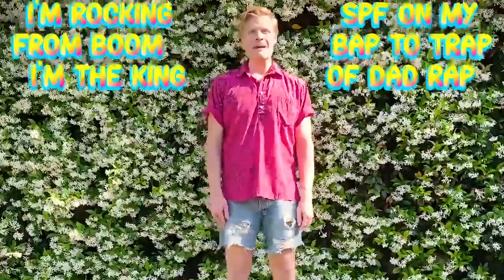MCM - Livin' The Dream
Matt just wants to let you know that he's the same fat kid with a dream, riding his bike around town eatin' ice cream. He's livin' the Dream!!!

Album "Classical Music" coming soon!
Follow @mattypmcmanus on all social media.